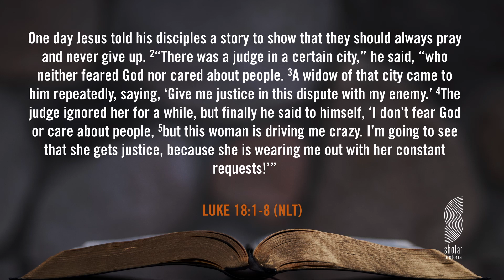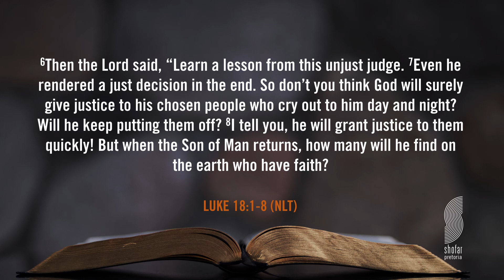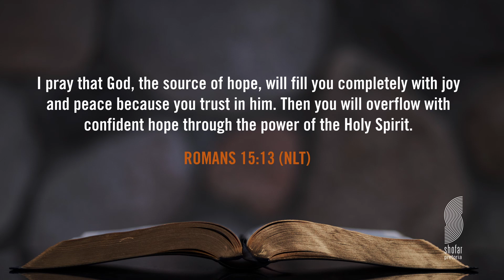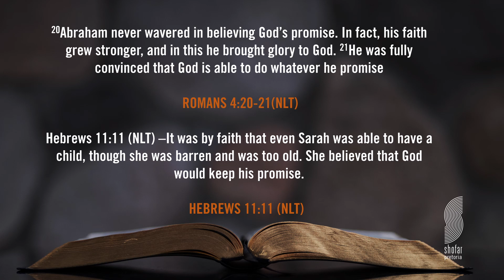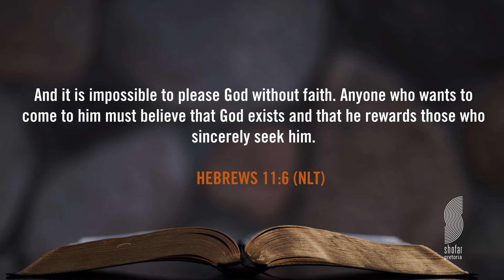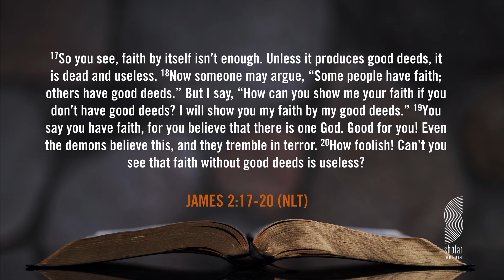A Faith Lesson | Full Sermon | Phillip Boshoff | Shofar Pretoria | 07 Jan 2024